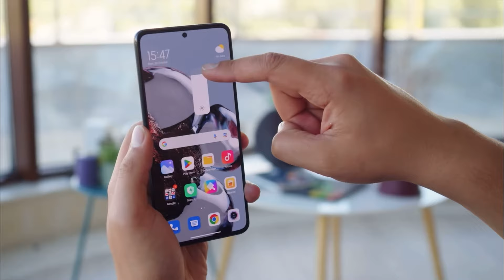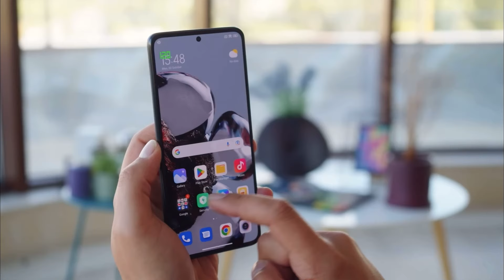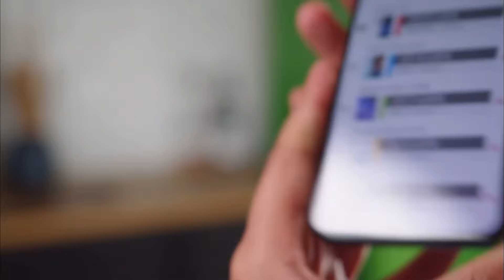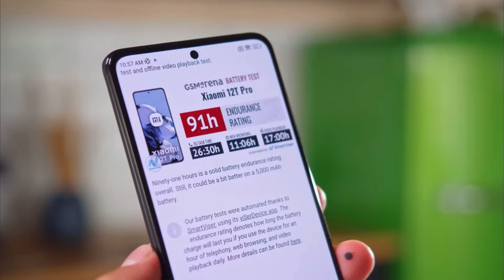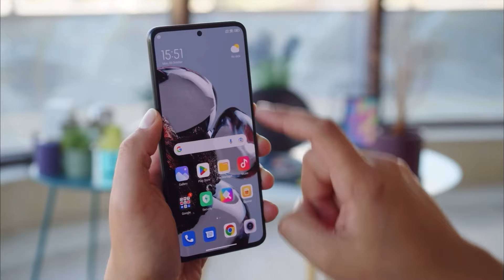Xiaomi 12T Pro en 2024 ¿El MEJOR Gama Alta Barato?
En este vídeo les hablo acerca del Xiaomi 12T Pro y si vale o no la pena en 2024

► ¡Sígueme!